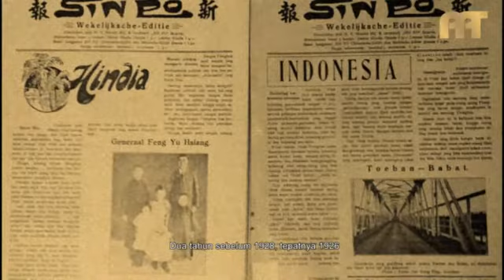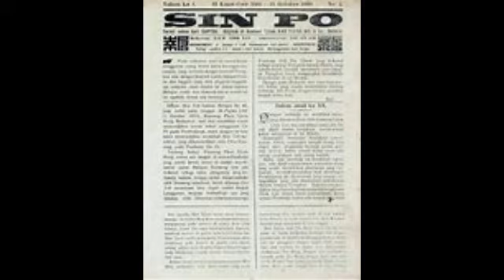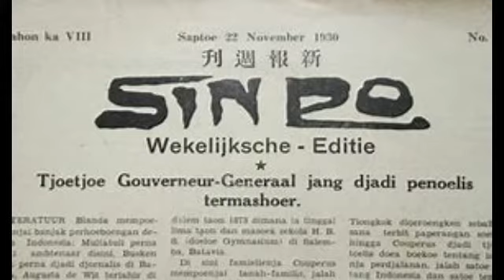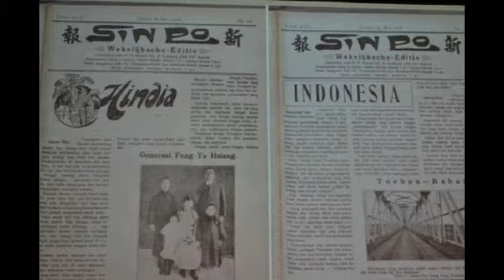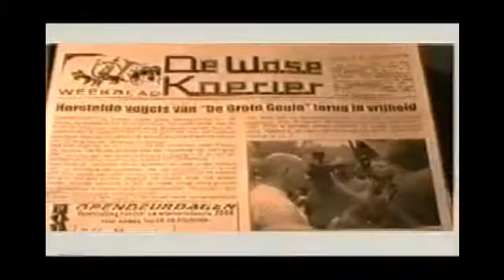"TIONGHOA" dalam KEMERDEKAAN INDONESIA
Pers yang didirikan warga etnis Tionghoa dinilai turut berperan dalam membantu Indonesia mencapai kemerdekaan. Bahkan peran pers Tionghoa ini sudah mulai dirasakan sejak 1908, jauh sebelum cita-cita kemerdekaan itu tercapai. Mengutip buku "Etnis Tionghoa dan Nasionalisme Indonesia" yang ditulis Leo Suryadinata, pada tahun 1908 itu cita-cita Indonesia Merdeka sebenarnya belum jelas. Akan tetapi sudah mulai dirasakan perlunya memajukan pendidikan, kebudayaan, ekonomi dan persatuan.
Sejak berdirinya Boedi Oetomo pada 20 Mei 1908, pergerakan nasional pun muncul ke permukaan. Pada umumnya pers Tionghoa menyambut kehadiran organisasi-organisasi tersebut. Pers seperti Pewarta Soerabaia, Sin Po dan Keng Po banyak menyiarkan berita yang berkenaan dengan kegiatan Boedi Oetomo. Hadirnya Sarekat Islam dalam gelanggang pergerakan nasional juga mendapat sambutan dari pers Tionghoa. Saat terjadi pemberontakan PKI pada 12 November 1926, pers Tionghoa juga mengikuti peristiwa itu secara terperinci. Walaupun pers Tionghoa tidak setuju dengan teror yang ditempuh PKI, mereka tetap bersimpati pada rakyat yang menderita dalam kungkungan kaum kolonialis. Setelah pemberontakan PKI gagal dan menjadi partai di bawah tanah, lahir lah Partai Nasionalis Indonesia (PNI) yang dipimpin langsung oleh tokoh nasionalis Indonesia dengan tujuan memperjuangkan kemerdekaan nasional. Peran pers "TIONGHOA" dalam KEMERDEKAAN INDONESIA
Pers Tionghoa pun mendukung berdirinya PNI. Sin Po, Keng Po, dan Pewarta Soerabaia memuat kabar tentang berdirinya PNI dan bahkan memuat berita lengkap tentang rapat PNI yang diadakan di berbagai kota. Pada Desember 1927, partai-partai politik yang berada di bawah pimpinan kaum nasionalis pun bersatu mendirikan perserikatan di bawah nama Permoefakatan Perhimpoenan Politik Kebangsaan Indonesia (PPPKI). Menghadapi situasi baru ini, pers Tionghoa mampu menyesuaikan diri. Sin Po, Keng Po, dan koran lainnya telah menyiarkan berita dan pandangan masing-masing tentang organisasi baru itu. Sementara Pers Belanda saat itu menolak memuat laporan mengenai PPPKI. Tatkala PNI mengadakan kongres pertama di Surabaya yang dibuka mulai 28 Mei 1928, surat -surat kabar Tionghoa membuat laporan khusus mengenai peristiwa itu. Lalu ketika para pemuda Indonesia mengadakan Kongres ke-II di Batavia, pers Tionghoa juga memberi sambutan hangat. Peran pers "TIONGHOA" dalam KEMERDEKAAN INDONESIA

Mingguan Sin Po malah merupakan koran pertama yang memuat teks lengkap lagu "Indonesia Raja" gubahan R. Soepratman. Mingguan Sin Po juga memuat foto Ir. Sukarno. Pergerakan para tokoh nasional membuat suasana politik dalam negeri makin tegang. Pemerintah kolonial menggunakan tangan besi terhadap pergerakan nasional. Banyak pemimpin pergerakan yang dikejar kejar bahkan dipenjarakan. Pers Tionghoa pun selalu memuat berita yang mendukung pergerakan dan mengkritisi pemerintah kolonial Belanda. Tahun 1929 ketika Sukarno dan beberapa rekannya ditangkap pemerintah kolonial, pers Tionghoa memuat berita tentang kejadian itu. Saat Sukarno diadili di depan pengadilan kolonial di Bandung, pers Tionghoa memuat berita itu secara khusus dan lengkap. Pada umumnya less Tionghoa berpihak pada para pemimpin nasionalis dan mencaci maki pers Belanda yang dituduh hanya semata-mata menjadi alat pemerintah kolonial. Setelah hampir semua pemimpin PNI dipenjara, pergerakan nasional terus berjalan meski dalam bentuk dan corak yang berbeda. Pers Tionghoa pun tetap memuat berita tentang kegiatan pergerakan partai-partai nasional tersebut. Pada masa ini pers Tionghoa sudah mengalami kemajuan pesat. Mulai banyak orang dari kalangan peranakan Tionghoa yang menganggap dirinya sebagai bangsa Indonesia dan menjunjung tinggi perjuangan nasional. Peran pers "TIONGHOA" dalam KEMERDEKAAN INDONESIA

Ketika pemerintah kolonial mengumumkan UU Sekolah Luar guna menumpas semangat perjuangan nasional Indonesia, pers Tionghoa menjadi gempar. Sin Tit Po, Sin Po, dan Pewarta Soerabaia masing-masing buka suara dan mengecam UU itu. Bersama pers Indonesia, mereka ramai-ramai menuntut UU itu dihapuskan. Perjuangan tersebut akhirnya mendapat kemenangan dengan dihapuskannya UU tersebut. Sukarno dan tokoh pergerakan lain juga akhirnya dibebaskan. Memasuki tahun 1938, partai-partai Indonesia mulai berusaha dengan jalan kooperatif untuk mendapat status dominan bagi Indonesia dalam Uni Belanda. Sebab pada waktu itu fasisme makin aktif. Para pemimpin pergerakan berpendapat bahwa paham itu lebih berbahaya ketimbang kolonialisme Belanda. Karena itu, mereka berusaha menggalang fron persatuan untuk menentang fasisme dengan membentuk Gabungan Politik Indonesia (GAPI). GAPI bertujuan menggalang persatuan nasional melawan fasisme Jepang dan menuntut Indonesia berparlemen.
Peran pers "TIONGHOA" dalam KEMERDEKAAN INDONESIA